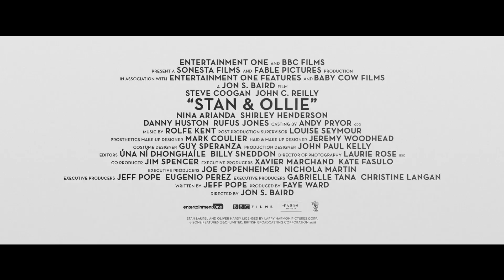Stan & Ollie | official trailer (2019) Laurel & Hardie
official trailer for Stan and Ollie
Coming to cinemas January 11 2019.
The true story of Hollywood’s greatest comedy double act, Laurel and Hardy, is brought to the big screen for the first time. Starring Steve Coogan and John C. Reilly as the legendary movie icons, Stan & Ollie is the heart-warming story of what would become the pair’s triumphant farewell tour.
With their golden era long behind them, the pair embark on a variety hall tour of Britain and Ireland. Despite the pressures of a hectic schedule, and with the support of their wives Lucille (Shirley Henderson) and Ida (Nina Arianda) – a formidable double act in their own right - the pair’s love of performing, as well as for each other, endures as they secure their place in the hearts of their adoring public.